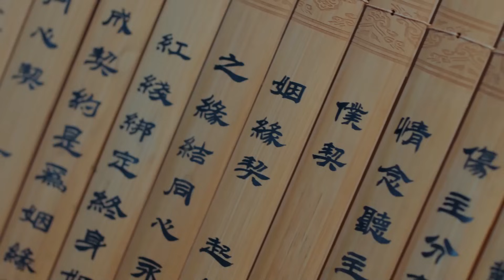女神使為阻止神君結婚，騙仙女摘仙果害她墜崖，沒想到神君趕來，把仙女的命和自己的命相連了！ | 神隱 | Idol Box